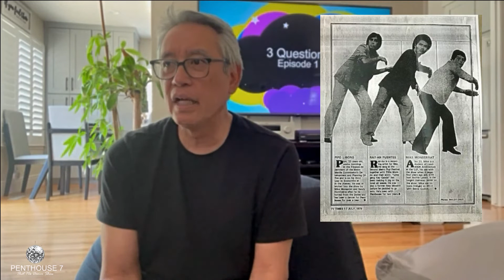PENTHOUSE 7's 3 Questions Episode 2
In this episode: Anna, Marlyn and Pipo reply to the questions of Charito Ampil, Elvie and Elvira Fernandez